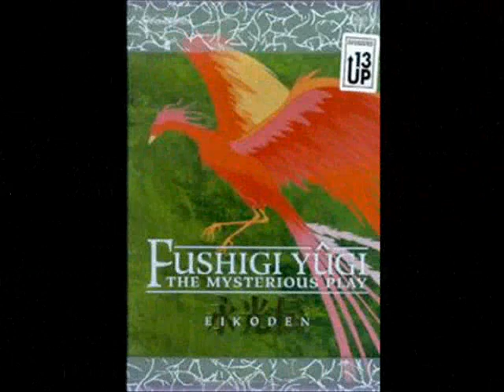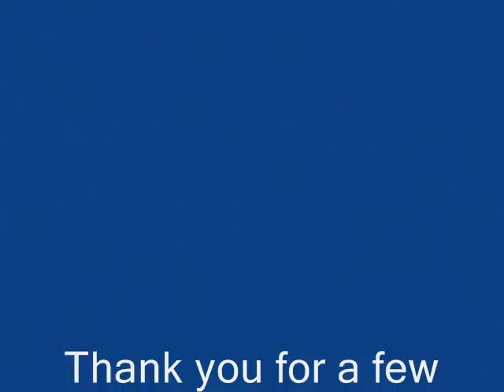fushigi yugi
has all the characters and a bit of other things to hope you all enjoy it